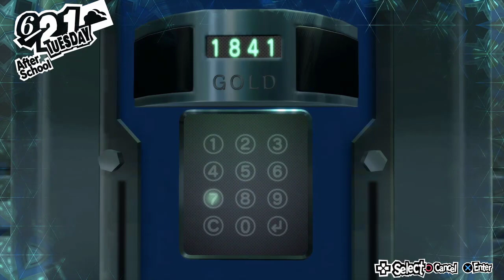Persona 5 Royal - Episode 33 - [The Fusion Alarm]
Now this seems like it's gonna be fun to use (and abuse heheheh)